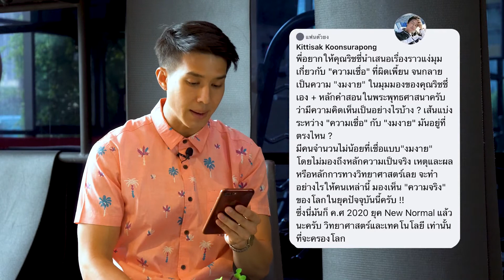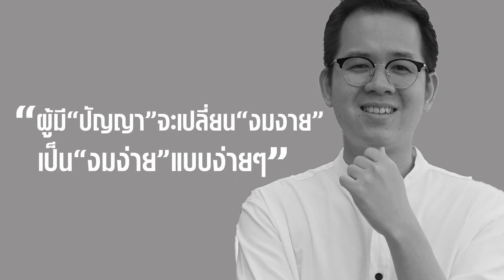ความแตกต่างระหว่างงมงายกับความเชื่อ EP22 รายการต้องสงสัย?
“เส้นแบ่งระหว่าง”ความเชื่อ” กับ“งมงาย”มันอยู่ที่ตรงไหน ?”
ขอบคุณนะคะสำหรับคำถามจากผู้ชมซึ่งมาไกลจากสหรัฐอเมริกา

“ความเชื่อ” บางความเชื่อ ก็มีทั้งดีและไม่ดี
“งมงาย” ตามภาษาชาวบ้าน ก็อาจจะดูเป็นสิ่งที่ไม่จริง
คำตอบจะเป็นอย่างไรนั้น  หาคำตอบได้ในรายการต้องสงสัย
EP 22 เรื่องงมงาย..? โดยพิธีกรผู้คลายสงสัย พี่ริชชี่ Super Richy
คุณอาจจะได้คำตอบเป็นความเชื่อใหม่ๆที่ไม่เคยรู้จักมาก่อน

ผู้มี “ปัญญา” จะเปลี่ยน “งมงาย”
เป็น “งมง่าย” แบบง่ายๆ  (Cr. Super Richy)

สนใจติดต่อเรื่องการลงโฆษณาหรือการร่วมงาน  กรุณาติดต่อทางนี้เท่านั้น